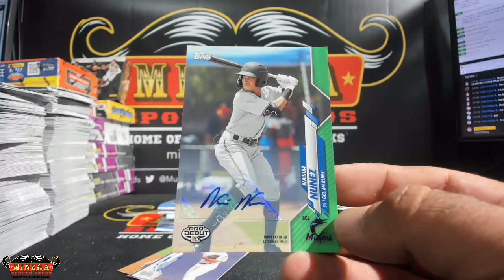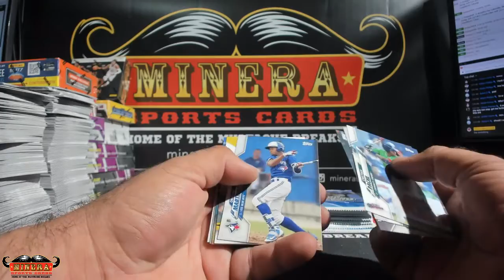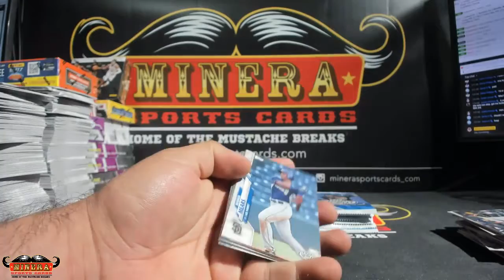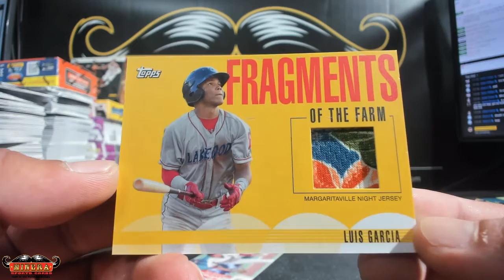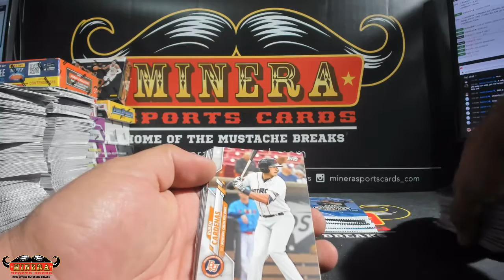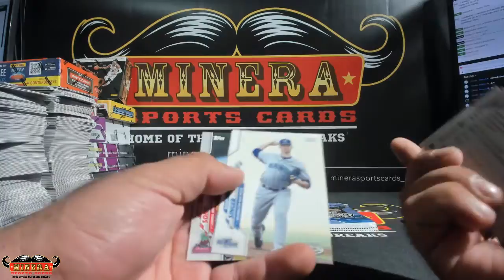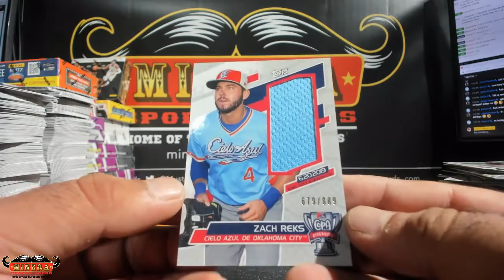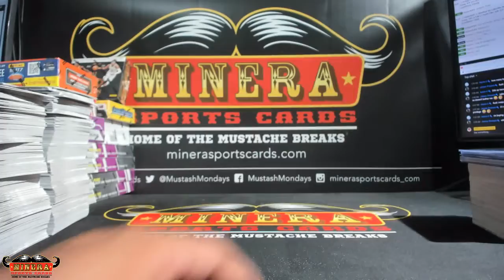louiet13~2020 Topps Pro Debut Baseball Hobby Box Break